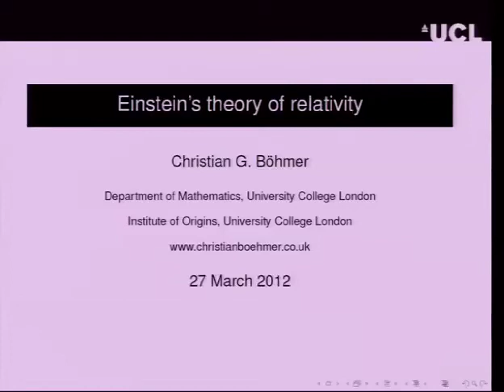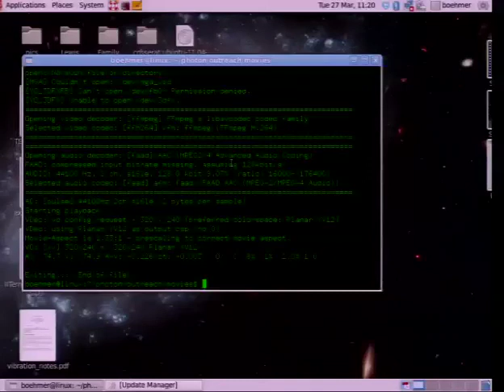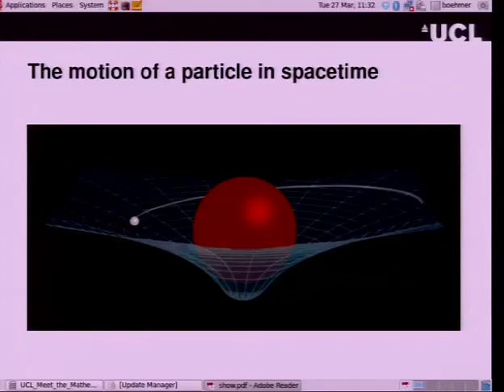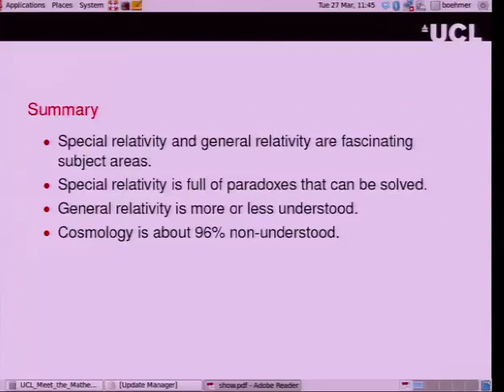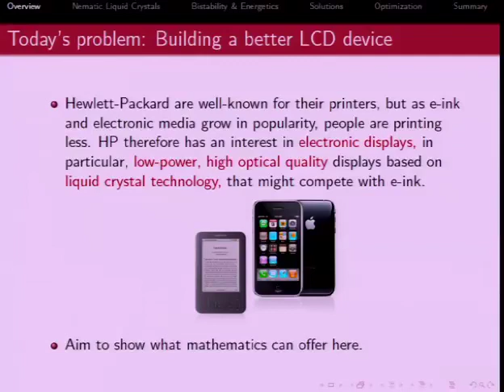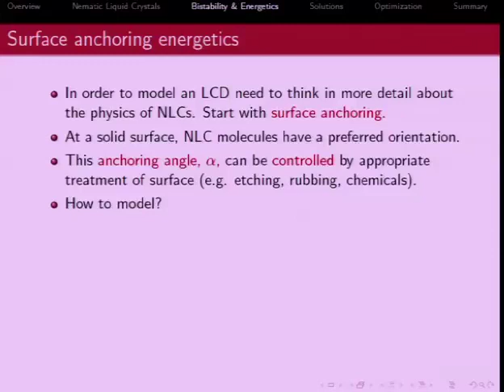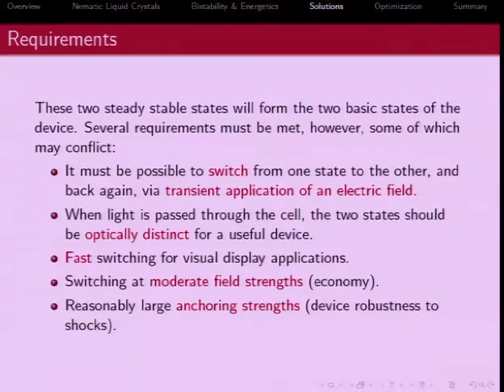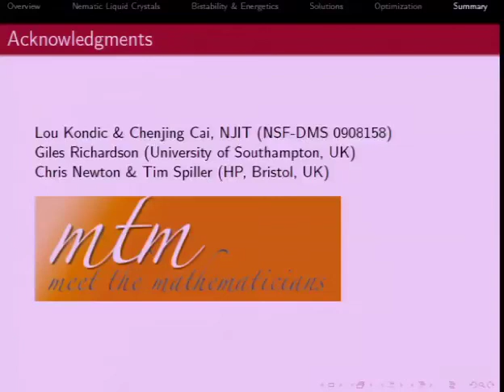Einsteins' Relativity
Christian Böhmer (UCL) gives a talk on Einstein's theory of relativity at the "Meet the Mathematicians" 2012 event at UCL.